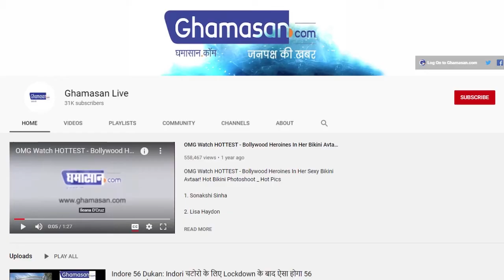2 जून को होगा शिवराज मंत्रिमंडल का विस्तार ! Shivraj Cabinet Expansion 2020 | Madhya Pradesh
2 जून को होगा शिवराज मंत्रिमंडल का विस्तार ! Shivraj Cabinet Expansion 2020 | Madhya Pradesh

राज्यपाल से मुलाकात करेंगे शिवराज
तय नामों पर मुहर लगवाने जा सकते हैं दिल्ली

पिछले लंबे समय से चल रही शिवराज मंत्रिमंडल के विस्तार पर अब मुहर लगती नजर आ रही है। दो जून को मंत्रिमंडल विस्तार होने लगभग तय है। शिवराज आज राज्यपाल से मुलाक़ात करेंगे। सूत्रों के मुताबिक़ मंत्रिमंडल के लिए फाइनल किए गए नामों पर मुहर लगवाने के लिए शिवराज कल दिल्ली भी जा सकते हैं।